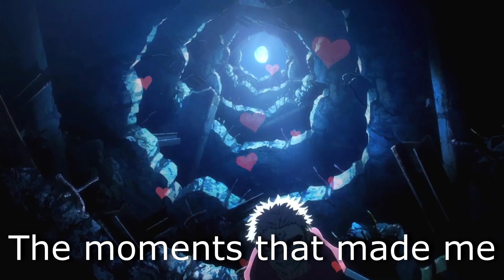The new Jujutsu Kaisen cover featuring Sukuna is...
Sukuna scenes compilation (anime AND manga) also called: me simping over Sukuna for almost a minute

SO just to clraify: the thumbnail is the cover of Jujutsu Kaisen manga Volume 25, which is NOT out yet, but will be in January in Japan. At Jump festa it's been showed along with some other comments about the manga, like the fact that it will end in 2024.

SONG: Hey Daddy (Daddy's Home)
FANDOM: Jujutsu Kaisen

Jujutsu kaisen volume 25
Jujutsu kaisen manga spoiler
Jujutsu kaisen sukuna
Sukuna manga
Sukuna compilation
Sukuna megumi
Sukuna taking over megumi
Sukuna simp
Jujutsu Kaisen meme